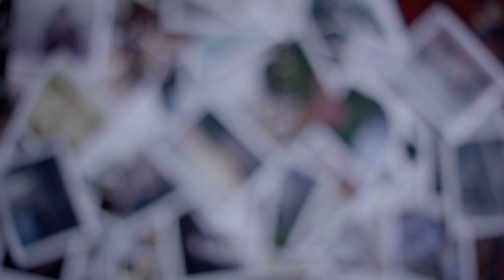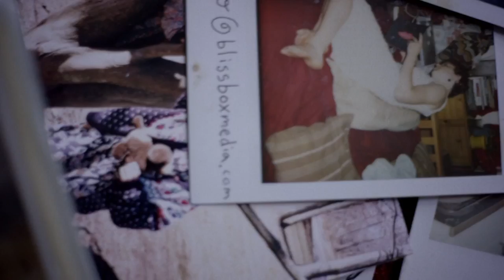Two Moons - Sex and Desire (Over - 2020)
CREDITS
Producer --- Tiffany Chang
Director of Photography --- Brendan Stumpf
Movi Operator --- Daniel Selby
Gaffer --- Brad Burke
Visual FX --- Casey Drogin
Color --- Sam Gursky